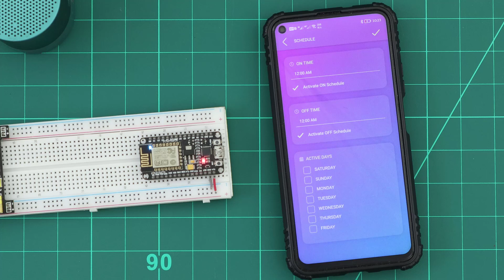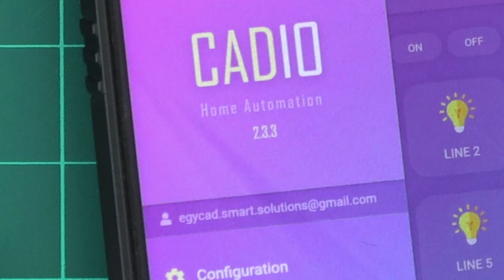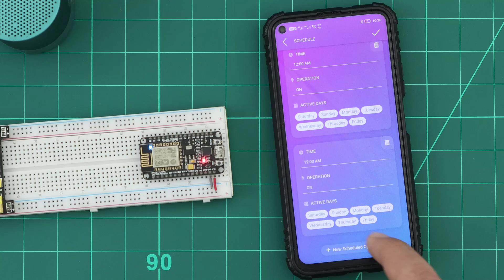Updating CADIO system to get the new features (ESP8266 - ESP32) | CADIO Home Automation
CADIO is constantly evolving. We listen to your suggestions as well as complaints and appreciate them very much, And we are working hard to develop CADIO to comply with your aspirations.

We are constantly releasing new updates for adding new features, performance improvements, and bug fixing.

To keep your CADIO system updated, we recommend using the latest version of the CADIO app and the firmware.

For example, we have updated this old schedule system, to allow users to create multiple scheduled operations for every device.

Updating the system is too simple ,now my current app version is 2.3.2, If you are disabling the auto updates , you can simply update it from the store app page.

Now my app has been updated to the latest version.

In the unit info page, we can see that my unit firmware version is F170.

We can update the firmware version by choosing the firmware update option, the unit will instantly start updating the firmware, this operation may take from 30 seconds to a minute, depending on the update size and the internet connection speed.

during this step you shouldn't disconnect the unit power, to avoid the risk of losing any data.

After the firmware update is downloaded, it will be automatically installed, and the unit will restart and appear again in the app.

Now if we check the unit firmware version, it has been updated to the latest version.

and now we can see that the new scheduled operation system has been added to the unit, and we can now add multiple scheduled operations for every device.

Some security updates need the unit to be re-configured to be applied, to make sure everything is updated, we hold the unit config button for 3 seconds, and just re-save the configuration!

We will always notify you with all new updates on our website and our YouTube channel, so if you are interested, subscribe to our channel, bookmark our website, feel free to try CADIO, feel free to contact us.